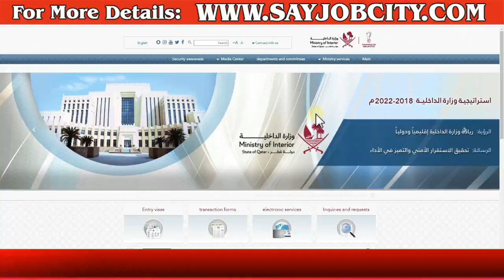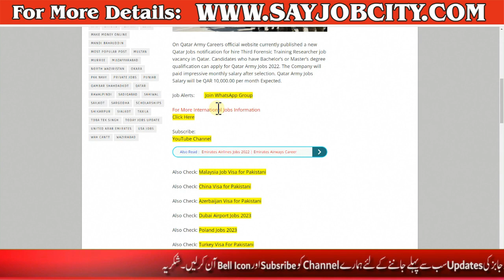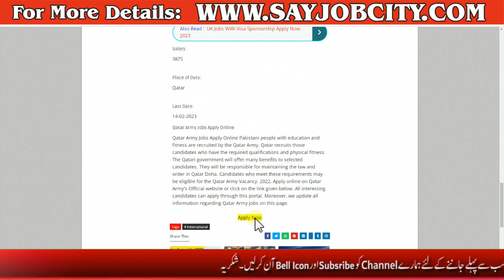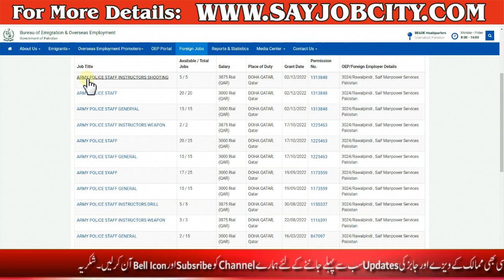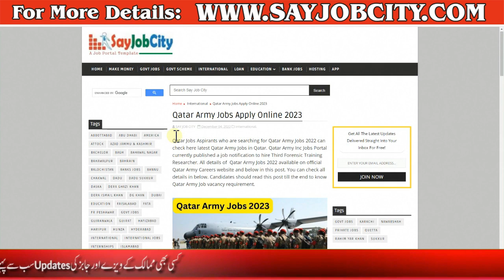Qatar Army Jobs 2023 for pakistani - Qatar Army Jobs Online Apply - Qatar Police Jobs - Qatar Jobs